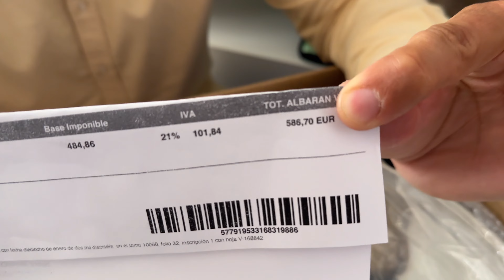🐝 Nos Llegan Herramientas Imprescindibles para la Apicultura y Extracción de Miel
¡Bienvenidos a nuestro canal! Hoy realizamos un unboxing detallado de todo el equipo apícola que hemos adquirido para nuestra próxima extracción de miel. Tres grandes cajas llenas de herramientas esenciales valoradas en más de 600 euros. Desde cubos de almacenamiento hasta un fundidor de cera de alta tecnología, os mostramos cómo nos preparamos para esta temporada apícola. Si te apasiona la apicultura y quieres conocer más sobre el equipo necesario, ¡no te pierdas este video!